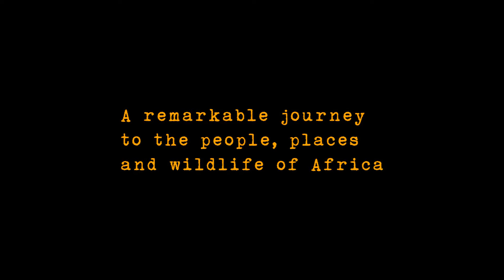SteveBloom Gulbenkian by Kent Creative Arts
Join internationally acclaimed photographer, author and adventurer Steve Bloom as he takes you on an incredible visual journey across Africa. It is staggeringly comprehensive: dynamic wildlife and landscapes from desert to jungle; human cultures from remote village to teeming metropolis.

This will be followed by a Q&A and book signing!